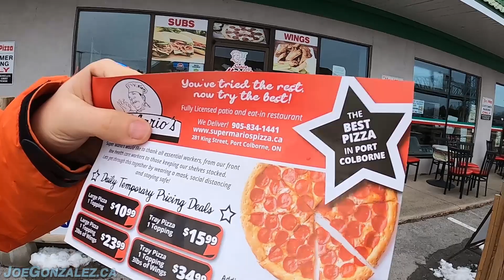Super Mario's Pizza Review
📍 281 King St, Port Colborne, ON L3K 4H2, Canada